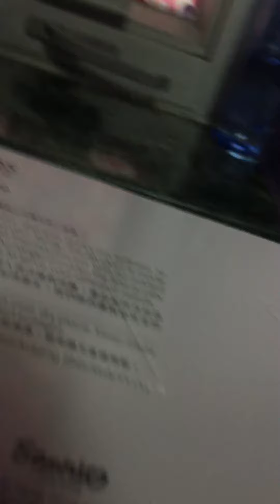介紹解壓骰子